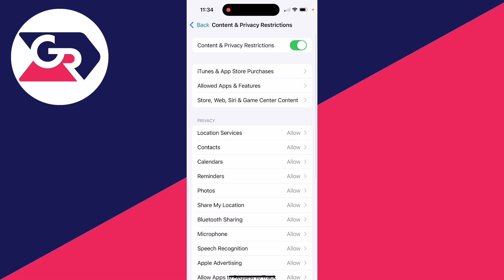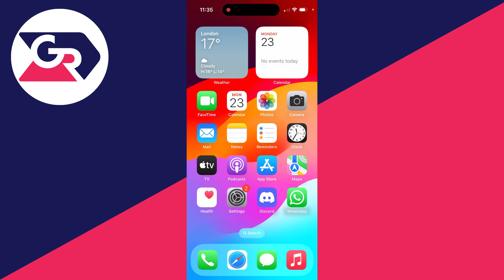Fix iPhone Camera Not Working - Full Guide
Learn how to fix iphone camera not working in this video.

GuideRealm